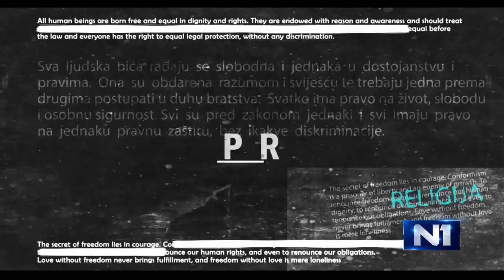Izvan okvira: Gost Dino Abazović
Zašto vlast mora mijenjati svoje ponašanje? Zašto religija treba nove pristupe, nova tumačenja, nove akcije i nove reakcije? Zašto religijske vođe ne mire zavađene narode? Preko vode kritičkog mišljenja do slobode naroda i narodnosti; građanki, građana i svih koji se kao takvi osjećaju. Šta nam preostaje nakon svega što smo izgubili vrteći se u začaranom krugu mržnje i nacionalizma? Za N1 govori univerzitetski profesor, sociolog Dino Abazović.